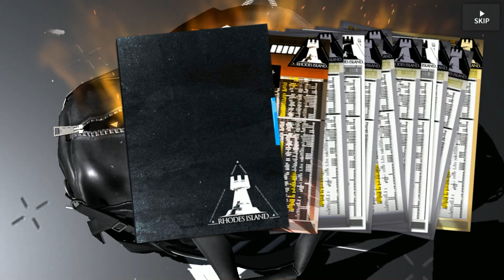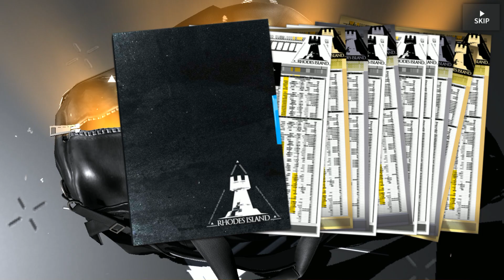[Arknights] Springtide Snowfall Gacha Banner - Qiubai